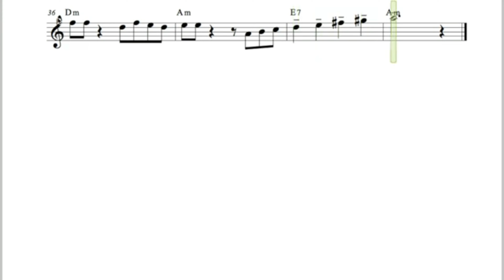Bella Ciao [TRUMPET COVER] [ Bb Instr. PLAY ALONG]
Using play-along for Bella Ciao // trumpet and piano

Wanna play this with the play-along video? // Quer tocar com o acompanhamento?
Go to our new partner channel (TRUMPET PLAYERS) // Vá ao nosso novo canal parceiro (TRUMPET PLAYERS):